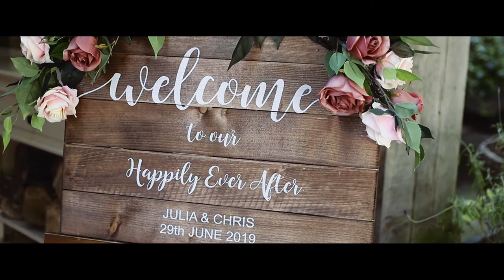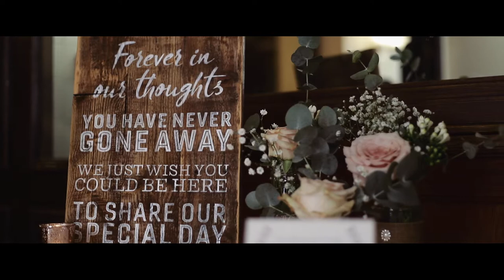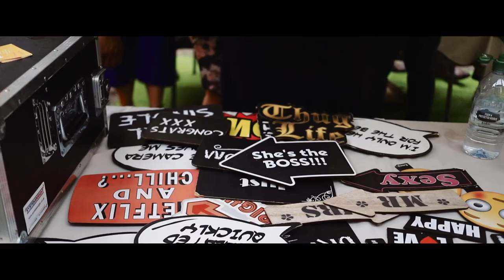Julia & Chris Wedding Video @ Whitley Hall 29/06/19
By far the hottest day of 2019, don't know how my camera didn't over heat but managed to create a decent Highlights reel for Julia & Chris.

Plenty more weddings to come so keep your eyes peeled plus my very first competition in the next video :D

2020 Progress
Views: 8,933 / 20,000
Uploads: 3 / 20

Kit that I use:
Main Camera: 6D Mark 2
Main Lens: 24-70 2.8 Canon L Series
Back up Camera: 600D
Kit lens #1: 18-55mm
Kit Lens #2: 55-250mm
Kit Lens #3: 50mm 1.8
Camera Mic: RodeMic Go
Tripod: Gorilla pod + Ball head
Drone: DJI Mavic Air
Action Camera: Go Pro Hero 7
Audio: Sony TX650
Light: Aputure AL-MX